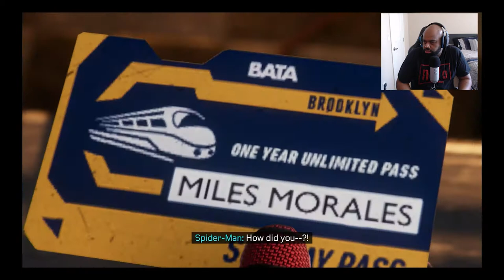MILES GOT A BOO THANG! | BLACK MAN PLAYS MARVEL'S SPIDER-MAN MILES MORALES! | Episode 3